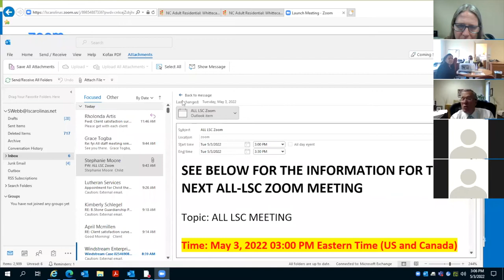All LSC Zoom Meeting, May 4, 2022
LSC held a meeting for all of its teammates via Zoom.